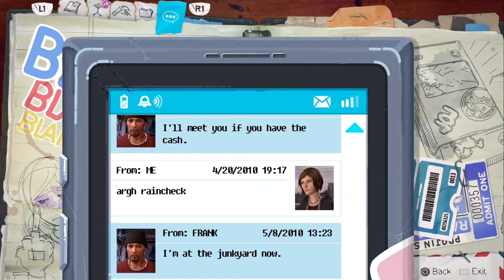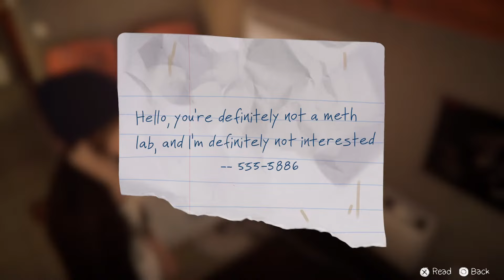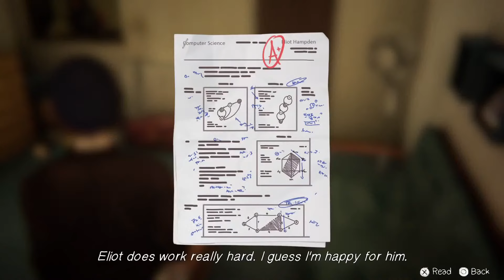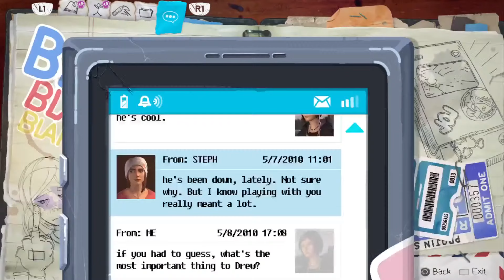10. Frank's Favor | Life is Strange : Before the Storm | Gameplay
Description:
Continuing Life is Strange Before the Storm with Episode 2 “Brave New World”. Chloe bought all her weed from her dealer Frank who has just called Chloe to meetup in anticipation. Chloe rides in Frank's RV to help with a favor for Frank.

Timestamps
00:00 Frank's Favor
08:55 Blackwell
16:55 Break into Dorm
22:41 Boys Dorm
26:13 Damon

Coming to the channel:
Life is Strange Remaster : Coming Next

--Dev Description
RETURN TO ARCADIA BAY